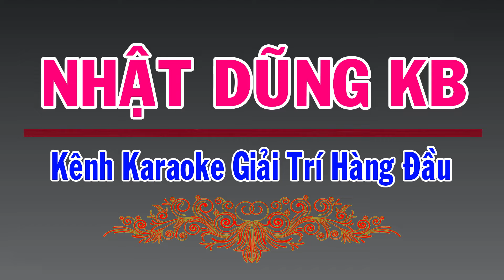LK Bài Thánh Ca Buồn & Chờ Đông Karaoke Tone Nam - Nhạc Sống - Nhật Dũng KB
Tác giả : Nhiều Tác Giả